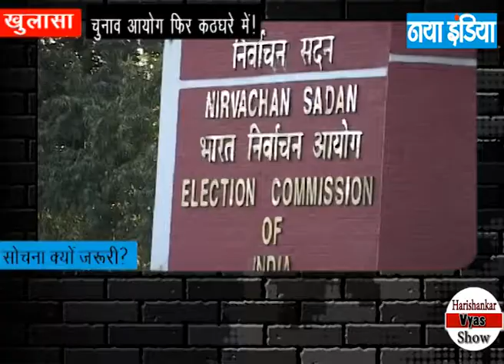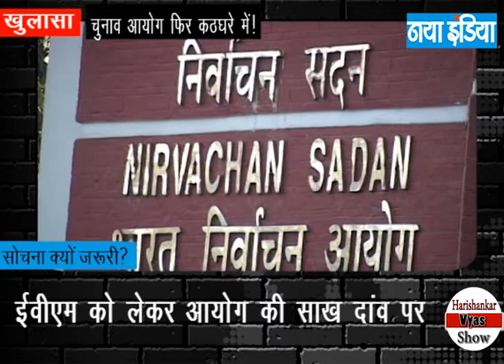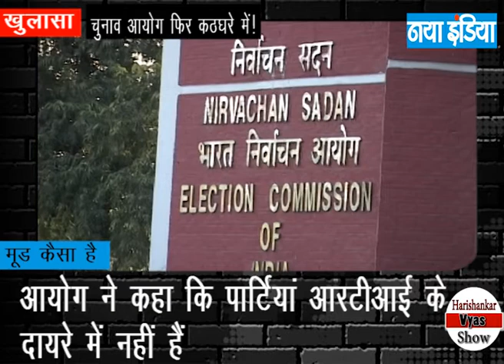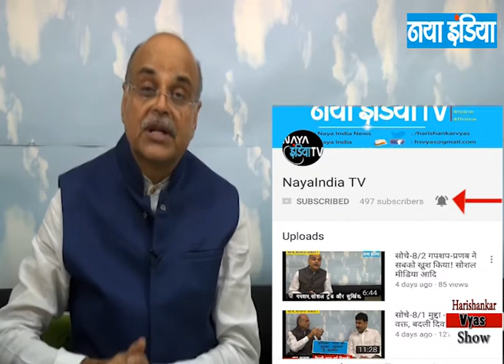सोचें 156/2 खुलासा : चुनाव आयोग फिर कठघरे में!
गपशप में जाने  -राज्यसभा के उप सभापति पद पर घमासान?,कांग्रेस क्या उप सभापति का पद छोड़ेगी?,अगला लोकसभा चुनाव तो गर्मियों में ही होगा!,नतीजों के बाद होगी ईवीएम पर बहस!

तो खुलासा है - चुनाव आयोग फिर कठघरे में!